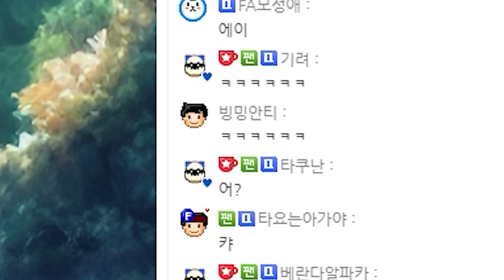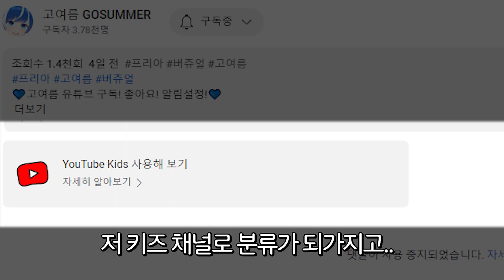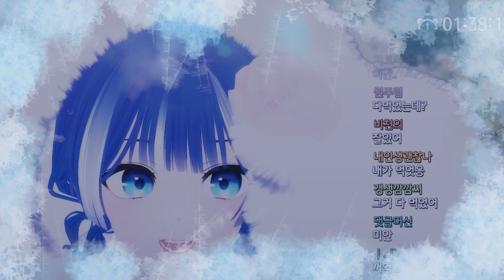앞으로 많은 응원 부탁드립니다👶